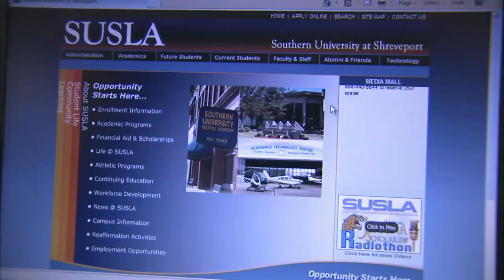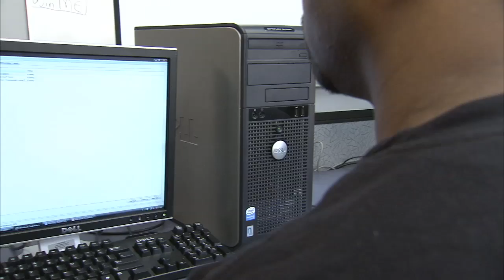SUSLA Career Pathways - Computer Sciences and Technology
SUSLA gives you insight into its Computer Network Technology and Sciences programs.  These programs gives students the tools they need to be competitive and successful in the most cutting edge and advanced careers in the market.